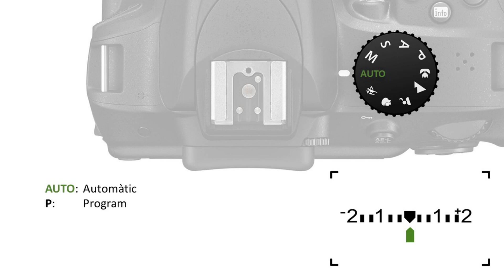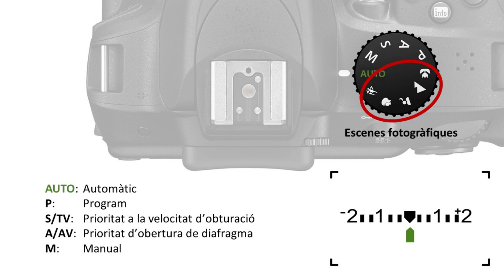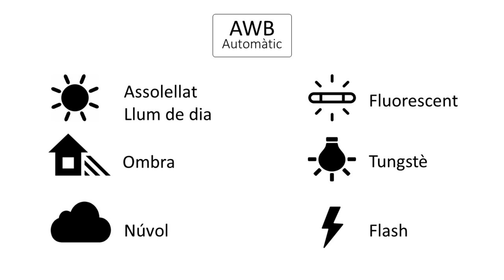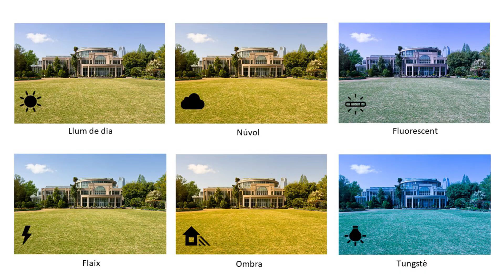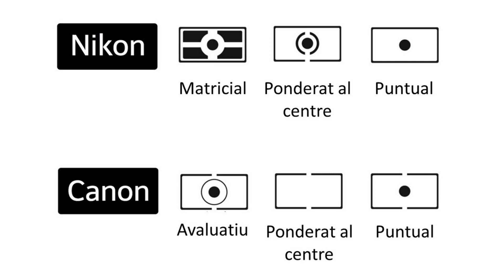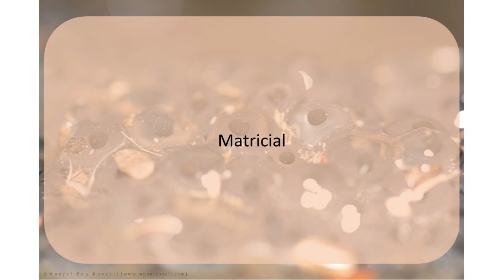Curs d'introducció a la fotografia de natura. Capítol 3 - Castell de Torre Baró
Vols iniciar-te en la fotografia? Tens una càmera a casa però només fas servir el mode automàtic? En aquest curs d'iniciació a la fotografia de natura del Castell de Torre Baró, en Marçal ens explica els conceptes més bàsics per poder iniciar-te en aquest món. Coneixeràs els diferents tipus de càmeres i d'objectius que podem trobar al mercat, el funcionament d'una càmera digital, i aprendràs a controlar la llum per obtenir bons resultats a les teves fotografies. En el tercer capítol es presenten els modes de la càmera i l'equilibri de blancs